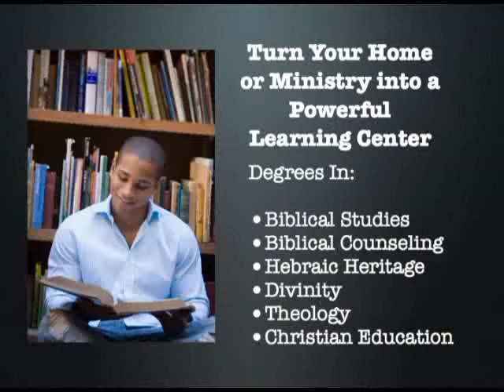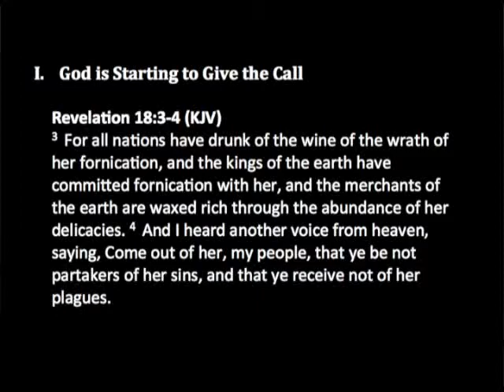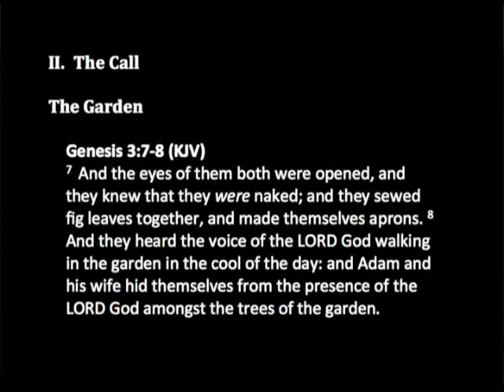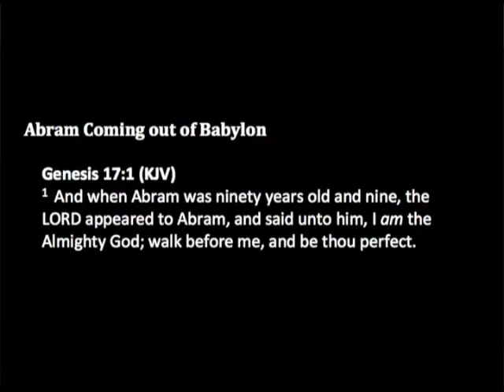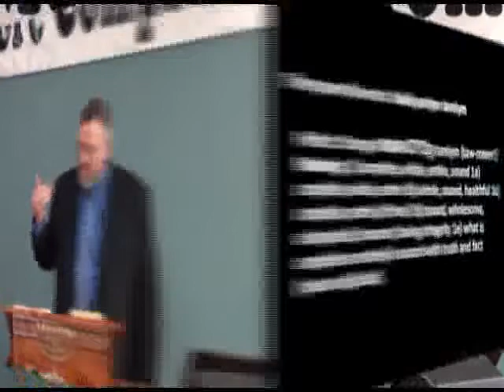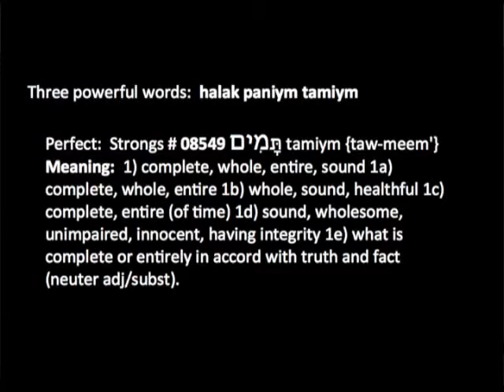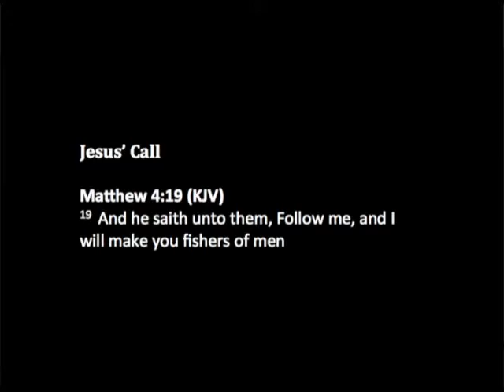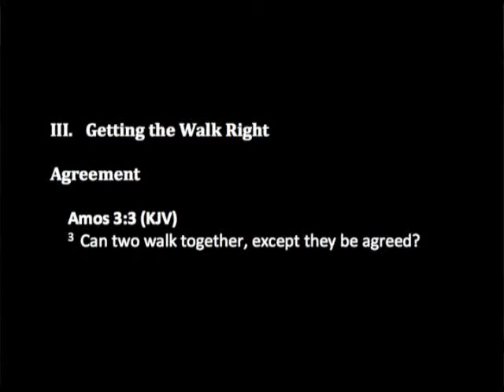The Cure for Babylon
Babylon is rising all around us, but for the believer there is a cure.  By learning to really walk with God, that walk always leads out of Babylon and into God's destiny for us.